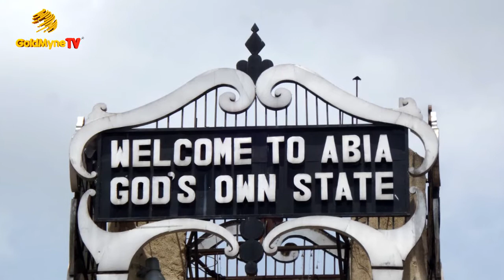GOVERNOR, DR. OKEZIE IKPEAZU TALKS ON HOSTING BEST OF NOLLYWOOD AWARDS (BON) 2016 IN HIS STATE